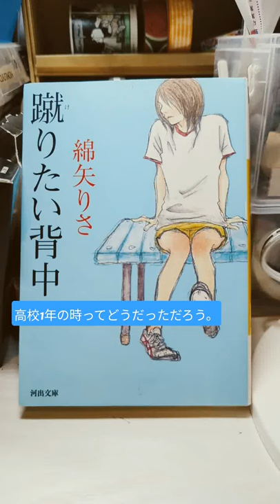蹴りたい背中 綿矢りさ 読了。もっと来ても良かった。服までビリビリに破いて欲しかった。と誰よりも無難な高校生活を送った僕が言います。